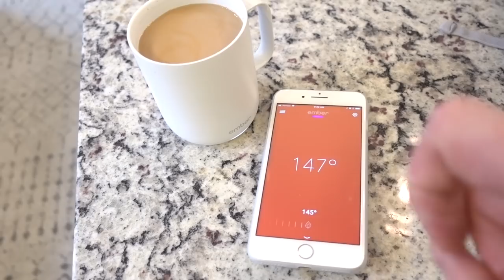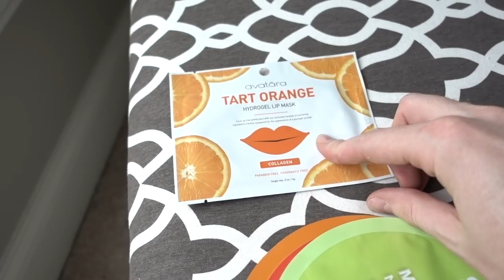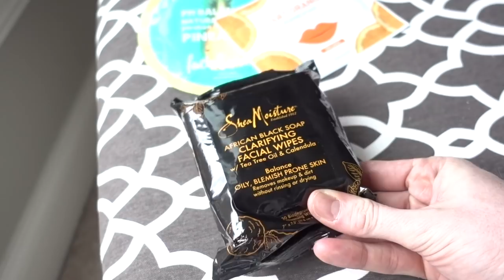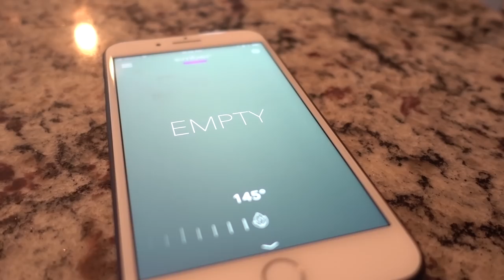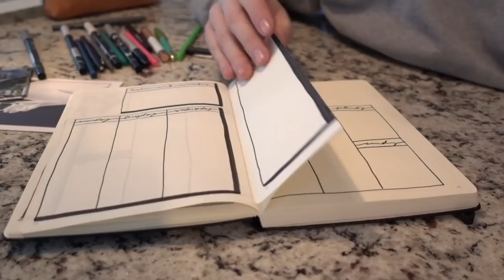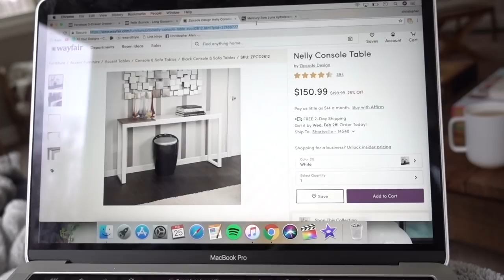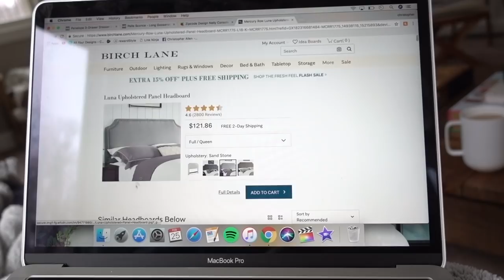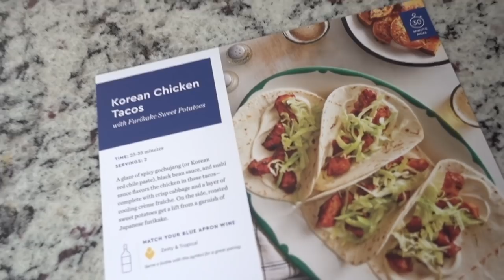2018 Vlog #6 (chatting, decorating, & planning)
Friends, I am back with a weekend vlog! I hope you enjoy.